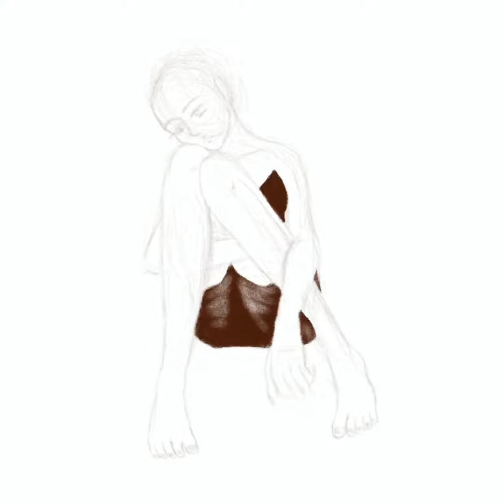Another Monochromatic Speeddraw in Procreate